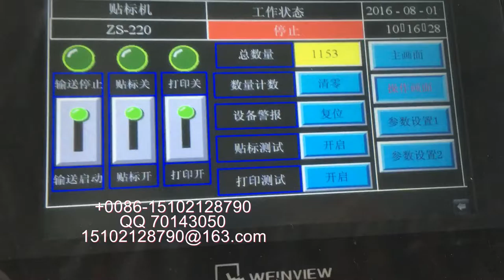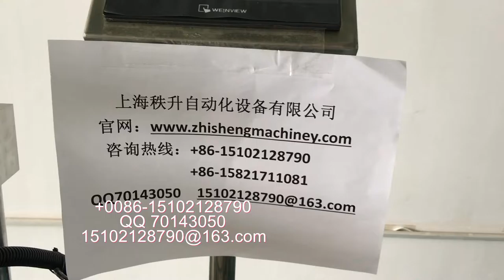stick label machine 貼標簽機器 packing machinery 包裝機械 labeling machine manufactory 貼標機制造商